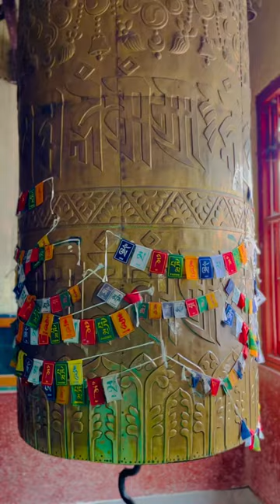Ghum Monastery Prayer wheel Darjeeling